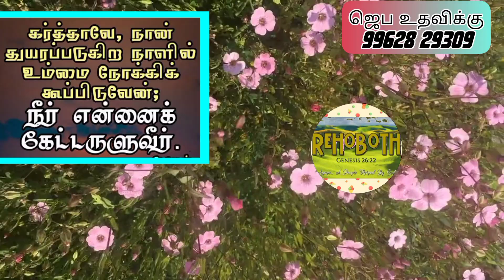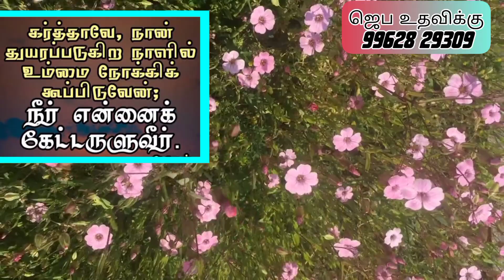🙏 நீர் என்னை கேட்டருளுவீர்... இன்றைய வேத வசனம் (25.02.23) // Today's Bible Verse